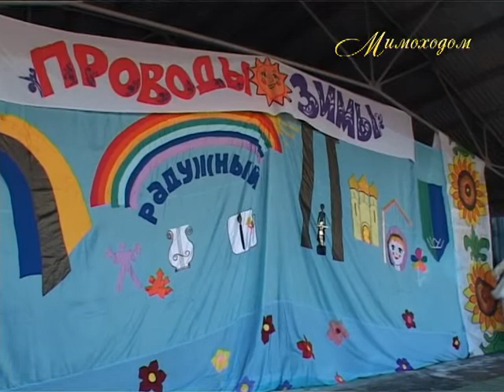"МИМОХОДОМ", 13 марта 2011 год. Автор проекта О. Дзиов